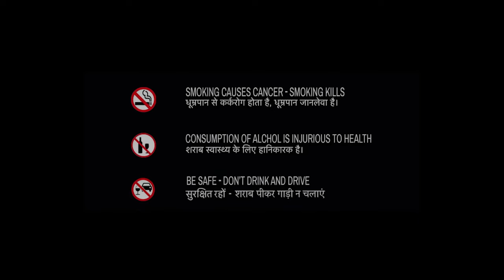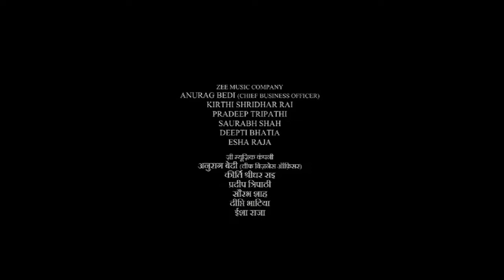Vedaa Full Movie | John Abraham, Sharvari, Abhishek Banerjee, Tamannaah Bhatia | HD Facts & Review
Watch the full video to get interesting facts, Ott & Satellite Details, Preproduction-Postproduction & Filming Details, Budget & Worldwide Lifetime Box-Office Collection Details, Deep Story Analysis & Explanation With Detailed Technical Review Of the 2024 Indian Hindi-language action drama film Vedaa (2024 film)

directed by Nikkhil Advani

Cast
John Abraham as former Major Abhimanyu Kanwar
Sharvari as Vedaa
Abhishek Banerjee
Tamannaah Bhatia
Ashish Vidyarthi
Kumud Mishra
Rajendra Chawla
Kshitij Chauhan
Mouni Roy in a special appearance in a song "Mummy Ji"